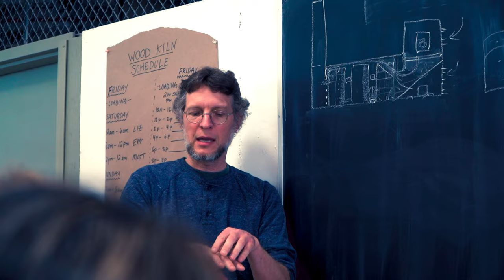Summer Arts 2023 | Alfred University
Alfred Summer Arts 2023 (June 26 - July 21, 2023)

Alfred Summer Arts offers four weeks of workshops across the arts; welcoming back Summer Ceramics in addition to workshops ranging from indigo dying and painting to printmaking, photography and music. There is something for anyone seeking hands-on creative growth. Join us for a single session, or explore our world class studios and facilities throughout the season with artists and scholars from across the disciplines.

Keep up with all things Outside of Ordinary!